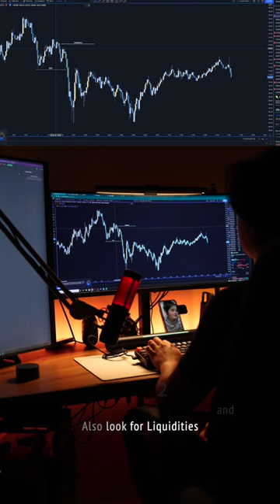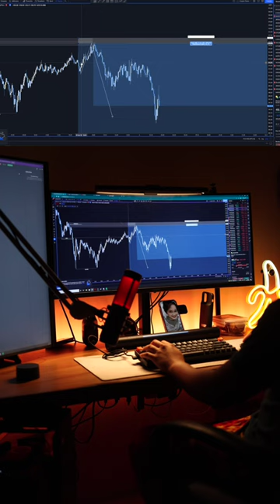Replay on my BNb trade. Enjoy!